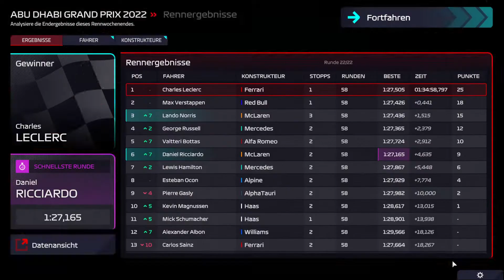Rettet uns das Safety Car? | F1 Manager 2022 Karriere McLaren #22 - holen wir Alonso zurück??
Wir holen Mclaren zurück an die Spitze